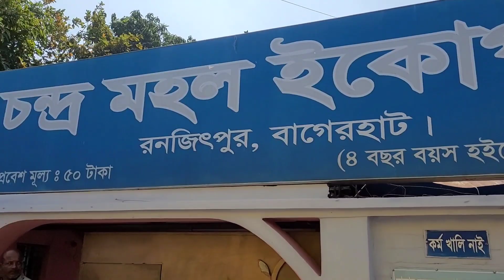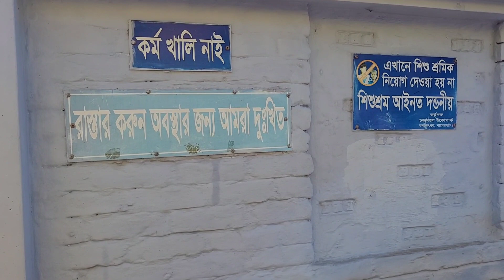চন্দ্র মহোল পার্ক, বাগেরহাট। মাগুরা দুধ মল্লিক মাধ্যমিক বালিকা বিদ্যালয়